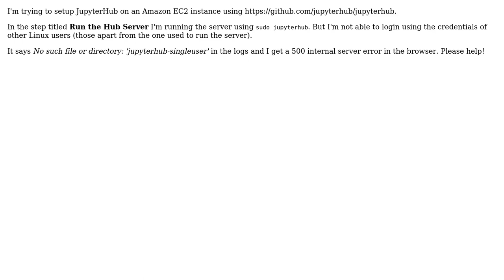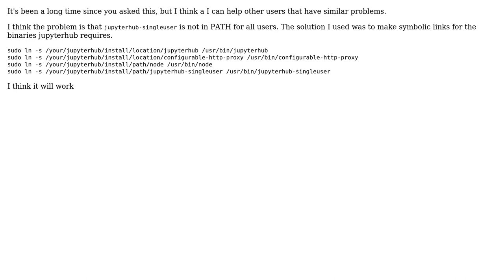Multi user signin on JupyterHub (2 Solutions!!)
Multi user signin on JupyterHub

With thanks & praise to God, and with thanks to the many people who have made this project possible! | Content (except music & images) licensed under CC BY-SA | Music | Images & others | With thanks to user p0712 user Nouvellie user Arthur Gouveia and the Stack Exchange Network Trademarks are property of their respective owners. You are responsible for your own actions.